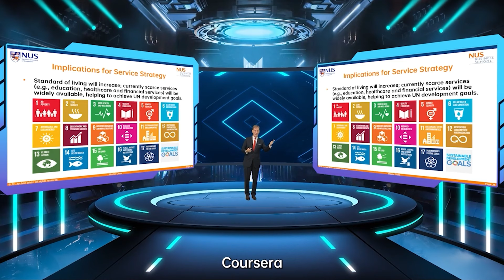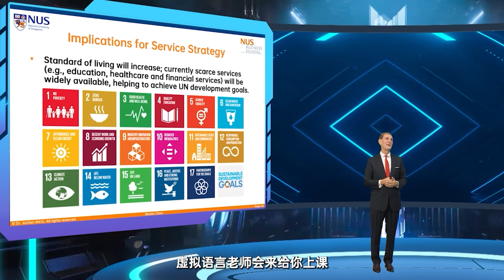武耀恒教授 | 元宇宙中的教育变革 | 降低成本 提升体验 打开无限可能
服务业的变革让生活品质飙升。现在，知识只是一个点击Khan Academy或Coursera的距离。而在元宇宙里，我们用虚拟老师和定制的课程，以更少的成本体验更高效的语言学习之旅。